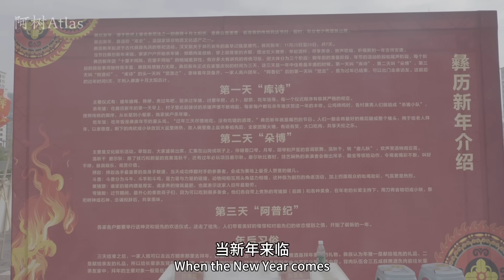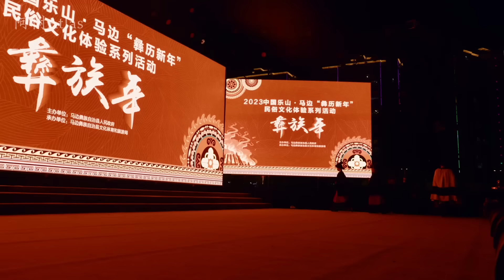中國少數民族如何過年？我到四川涼山過彝族年，美食習俗眼花繚亂，令人費解丨How China's Ethnic Minorities Celebrate Their Own New Year？EP2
我在四川馬邊彜族自治縣，探索街頭美食，恰逢彜族最盛大的民族節日——彜族年！四川美食、涼山習俗、彜族靚女，令人目不暇接，流連忘返！

I was in Mabian Yi Autonomous County, Sichuan, Exploring street food, which coincided with the grandest ethnic festival of the Yi nationality - the Year of the Yi nationality.  Sichuan food, Liangshan customs, and the Beauties of the Yi nationality  are so Unforgettable！

您好，我是人文地理攝影師：阿樹Atlas
正深度走訪中國🇨🇳的小地方，紀錄不被看見的中國鄉村、縣城！

如果您喜歡我的視頻，想支持和贊助我的創作 感謝您！